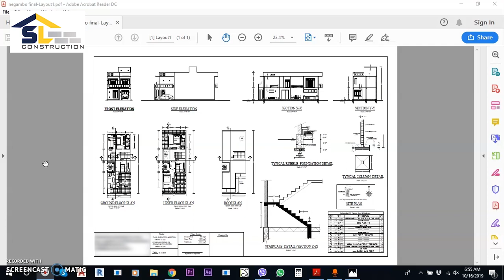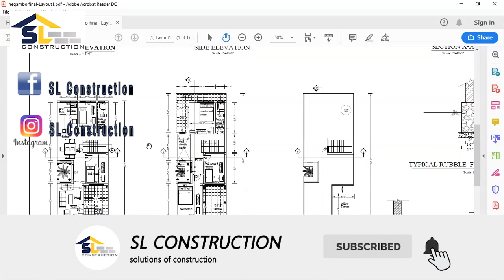perch 6 ඉඩමක කොහොමද වාස්තු වලට එකගව නිවසක් design කරන්නේ? | 2000 sqft house plan review , 2 stories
Watch  brand new double story house plan  This house constructed in 6 perch . And this house have 5 bedroom , the two bedroom in ground floor and three in first floor.  The total built up area  is 2000 square feet.
Double story house basic details
Number of bedroom - 5
Ground floor -2
first floor-3
Total built up area - 2000 square feet
plot area - 6 perch
Location - negambo

Other details

Ground Floor:
Living
Dining
2 bedroom
Kitchen
toilet

First floor:
3 bedroom
1 bath room ,
balcony
terrace